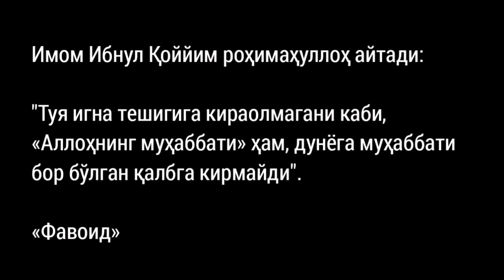Birinchi mahluqlarni rozi qilamizmi? || Shayx Abdulloh Zufar Hafizahulloh